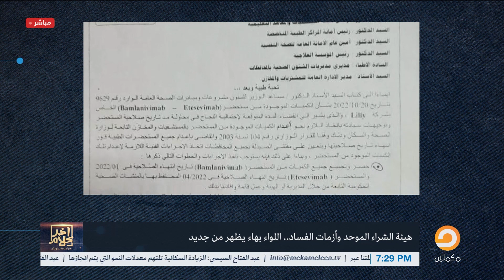أسامة جاويش وضيوفه يكشفون فساد لواء على علاقة مباشرة بعبد الفتاح السيسي